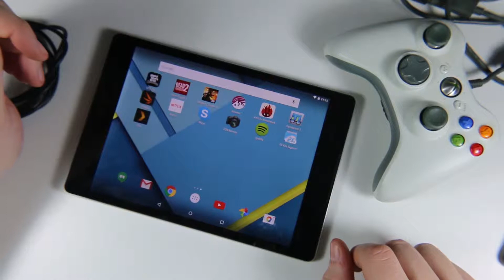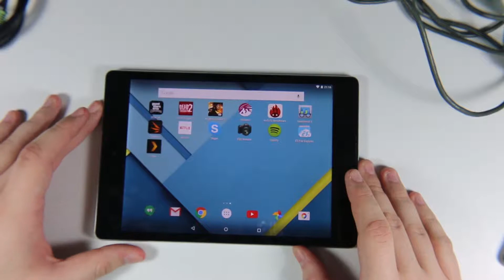HTC Nexus 9 Gameplay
The Nexus 9 tablet from HTC includes the Nvidia Tegra K1 chipset with Kepler DX1 GPU. We of course have to take a look at some gameplay performance on the tablet itself.

The games played are Dead Trigger 2, GTA: San Andreas, and Modern Combat 5.

2:05

9:00

14:20

Make sure to check out the full review on geektech.ie or the full review video itself.